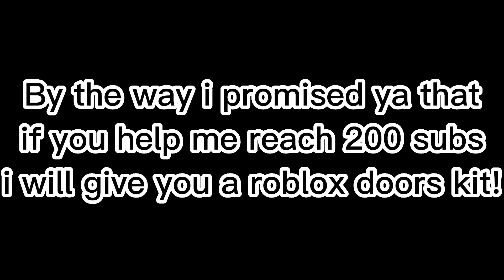200 Subscribers! Thank you all a lot!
thank you all for helping me reach